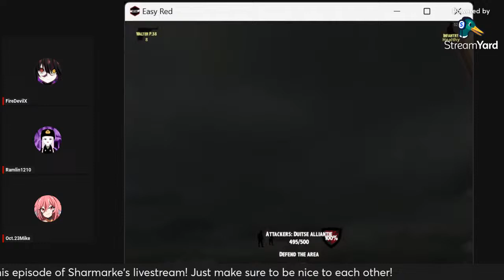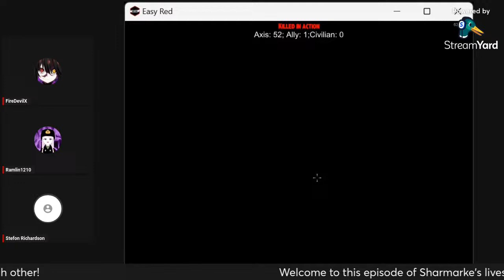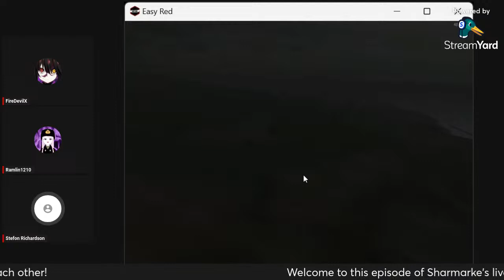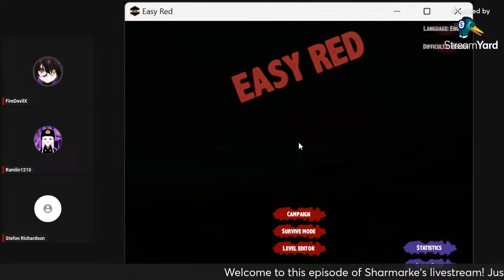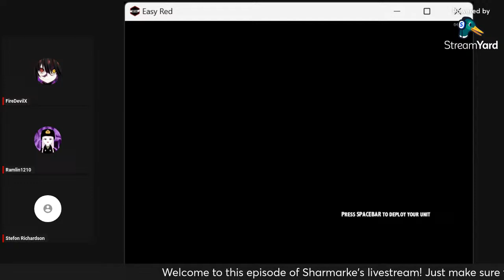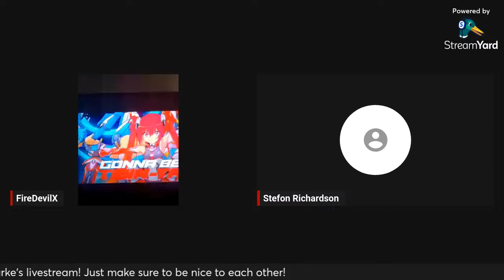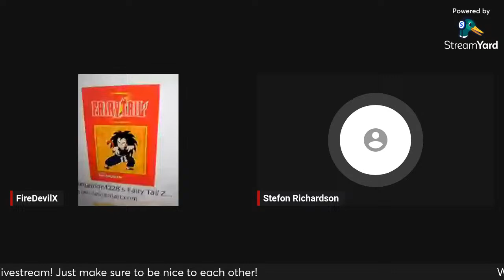Sharmarke's Livestream #12: Episode 12 - Gaming Wars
Welcome to this episode of Sharmarke's Livestream!

I would very much appreciate it. Or if you don't want to, then that's fine, just don't come to be a complete ass about it.

And make sure to support ROCK & METAL!!!